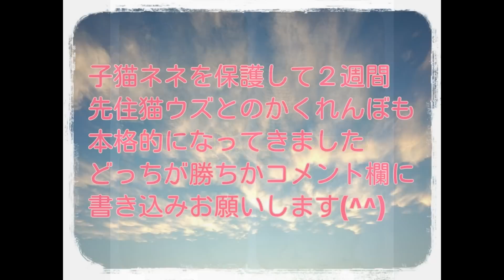子猫と先住猫のかわいいかくれんぼ対決-Cats play hide-and-seek. kitten 【Uzu&Nene channel】保護猫ネネ kitten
金曜日夜10時頃更新。
主のオススメ猫じゃらしはこちら↓↓